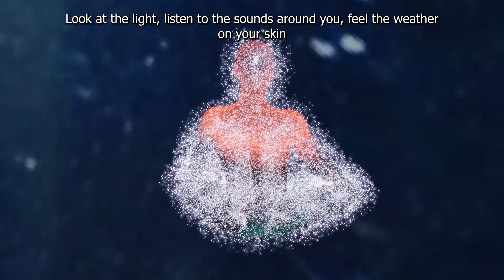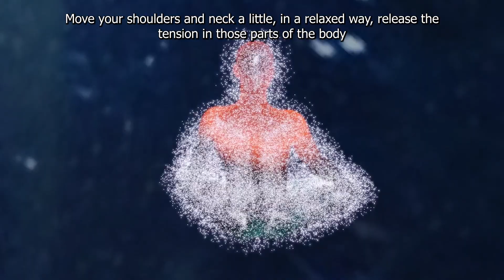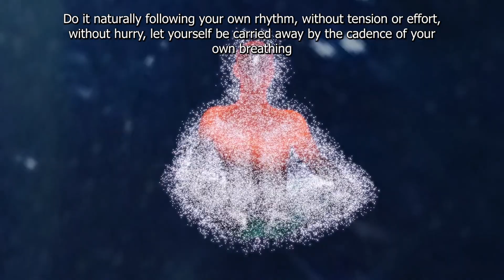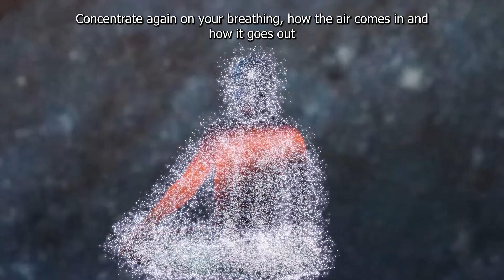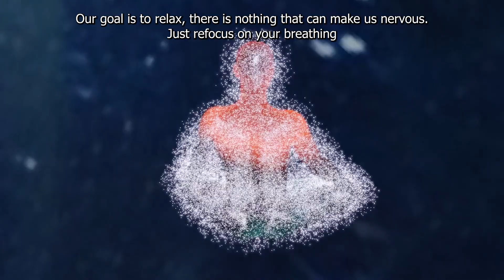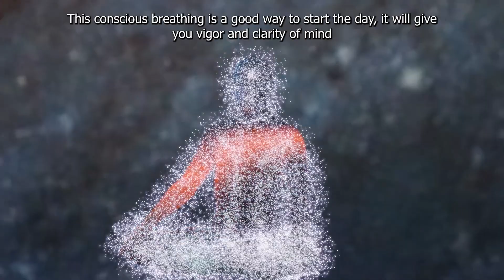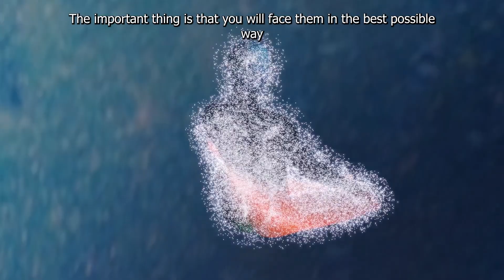Morning meditation to attract good luck🧘💆